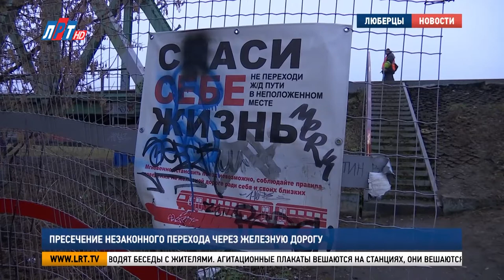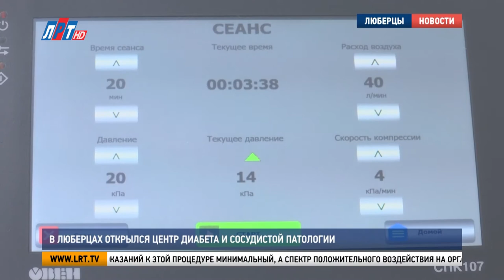Итоги недели за 4 декабря 2021 г.